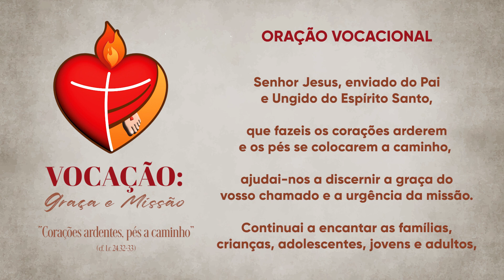Momento da Ave Maria com Dom Severino - 14/04/2023